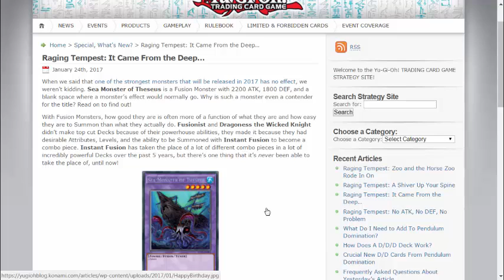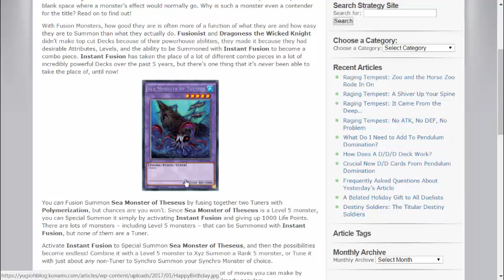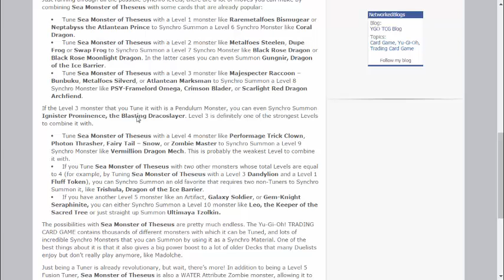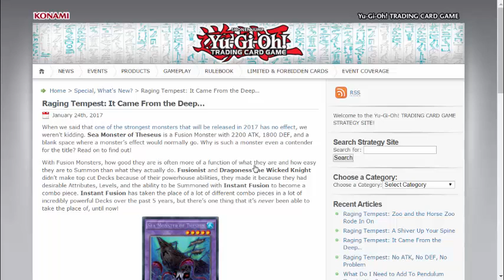Carta misteriosa revelada, explicação da nova mecânica e o que eu acho que vão fazer!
ae galerinha vídeo aqui para fala melhor sobre os acontecimentos do yugi ae no mundo fiz esse video explicando as teorias e novos pressupostos tambem